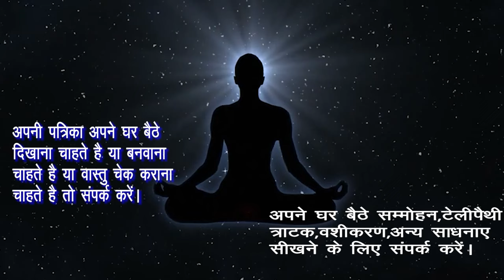शुक्रवार को सफेद कपड़े पर नाम लिखकर यहाँ रखते ही वो बाहों में होगी।वो खुद कहेगी करने को।वो खुद कहेगा।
राम  राम

Hamne  Is Video Me - शुक्रवार को सफेद कपड़े पर नाम लिखकर यहाँ रखते ही वो बाहों में होगी।वो खुद कहेगी करने को।वो खुद कहेगा।शुक्रवार को उसका नाम लिखकर यहाँ रखते ही वो बाहों में होगी। वो खुद कहेगी करने को। वो खुद कहेगा।सोमवार को उसका नाम लिखकर जलाते ही वो बाहों में होगी। वो खुद कहेगी करने को। वो खुद कहेगा।सका नाम लिखकर जलाते ही वो बाहों में होगी। वो बेचैन होकर खुद कहेगी मेरी ले लो। वो खुद बोलेगा।कागज़ पर नाम लिखकर जला दो बस तुरंत होगा वशीकरण। वो बेचैन होकर खुद कहेगी मेरी ले लो।वो खुद बोलेगा।कागज़ पर नाम लिखकर जला दो बस 3 घंटे में होगा वशीकरण । 3  Ghante Me Hoga Vashikaran 100% Result Vashikaran Specialist ।Vashikaran ।Kagaj Vashikaran ।कागज पर नाम लिखकर जला दें तुरंत होगा वशीकरण।,कागज पर नाम लिखकर जला दें तुरंत होगा वशीकरण गारंटी के साथ।Jyotish Vidya -Kagaj ka totka,कागज पर नाम लिखकर जला दें तुरंत होगा वशीकरण गारंटी के साथ। Vashikaran Specialist,ये मंत्र और नाम कागज पर नाम लिखकर जला दें तुरंत होगा वशीकरण।mantra and name write or Paper fast totka,
pati ko vash me karne ke totke,pati ko vash me karne ke upay.Ko Explain Karne Ki Koshish Ki Hai Ummeed Hai Aapko Ye Video Pasand Aayegi